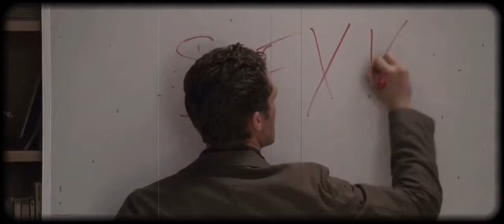Glee = The Glee Club Talks About Sex